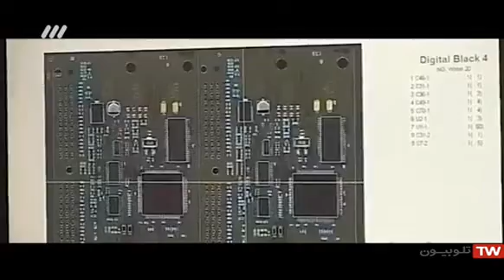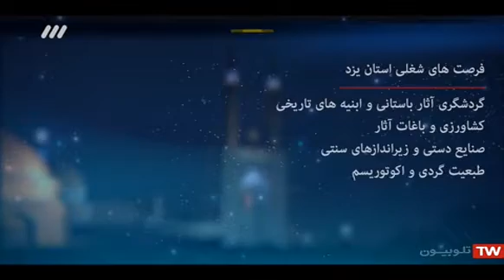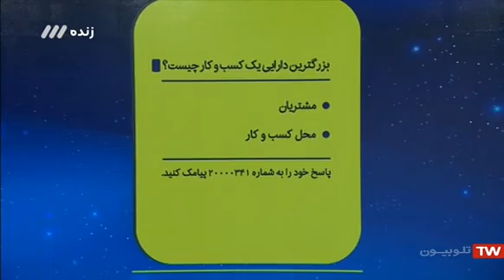Seyed HamidReza in Iranian TV, Digital Marketing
Seyed HamidReza Azimi the Iranian Digital Marketing teacher, talks about different ways that marketing can help Iranian small and medium size business to grow in current Iran's economy.